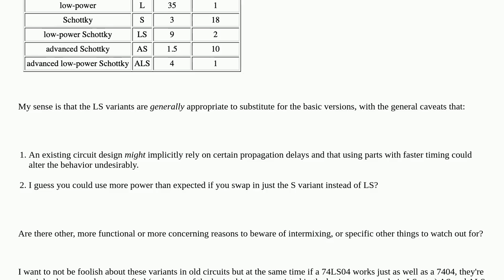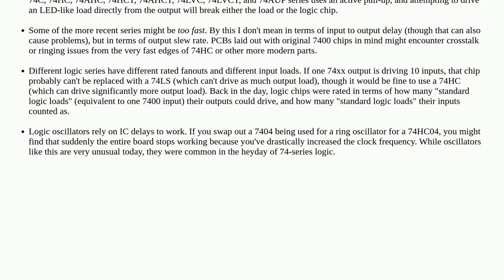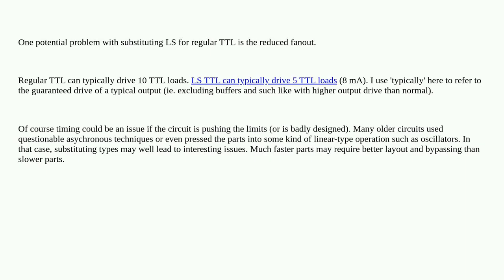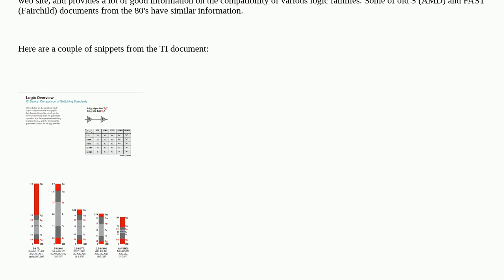Electronics: When is it appropriate to mix 74LSxx components with original TTL 74xx?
When is it appropriate to mix 74LSxx components with original TTL 74xx?

A special thanks goes out to the community

  substitution history circuit-design digital-logic ttl